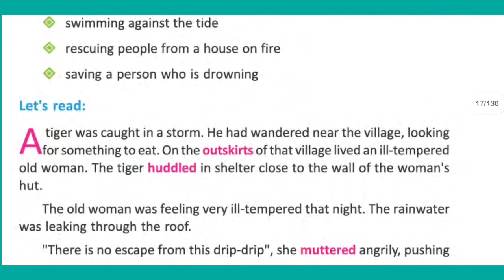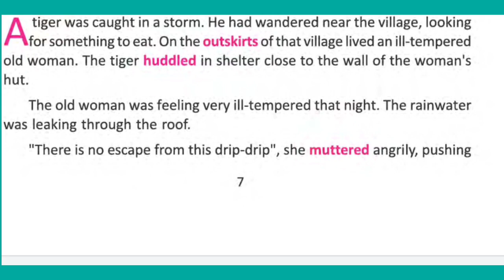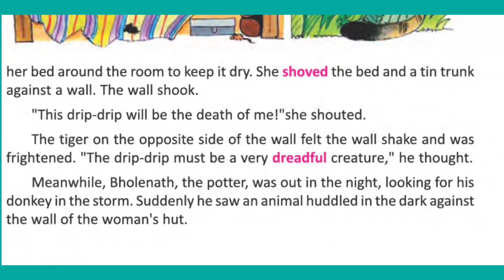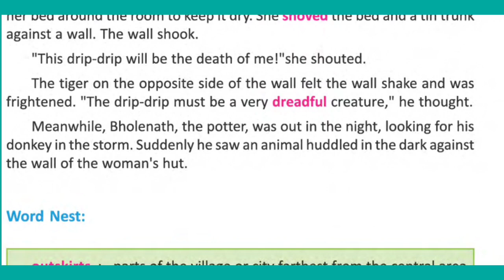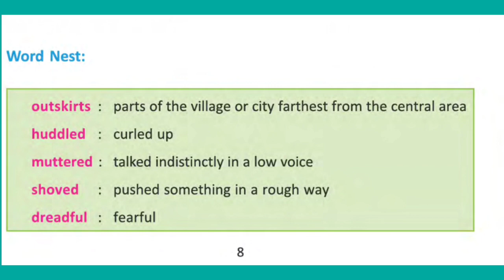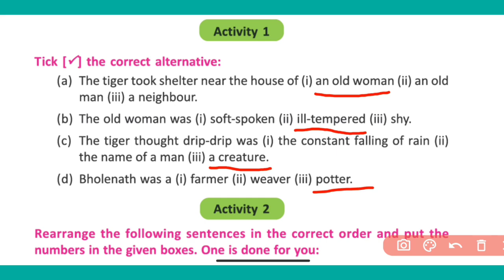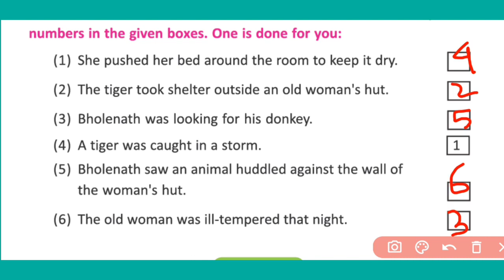It all began with drip drip,class 6,Lesson 1,unit 1,line by line Bengali analysis and activities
It all began with drip drip, class 6, Lesson 1,unit 1, Bengali translation,line by line Bengali analysis, summary, explanation and activities. by Suvam sir ... hope you like it..